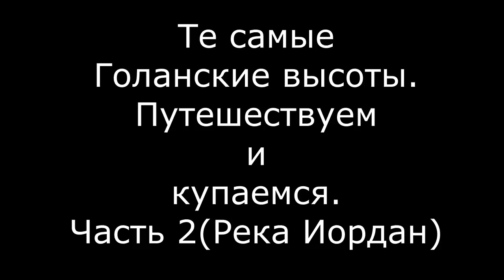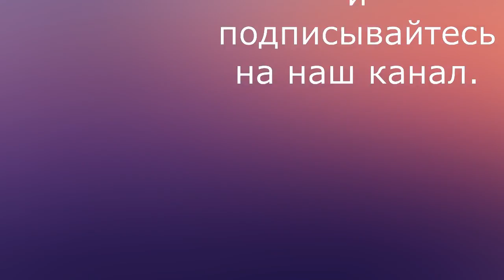Голанские высоты. Река Иордан.Часть 2.